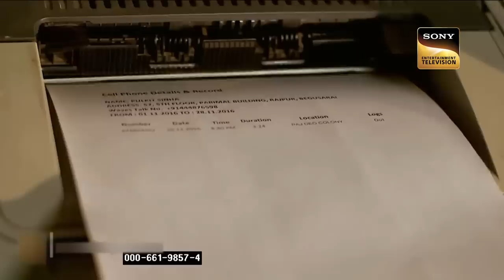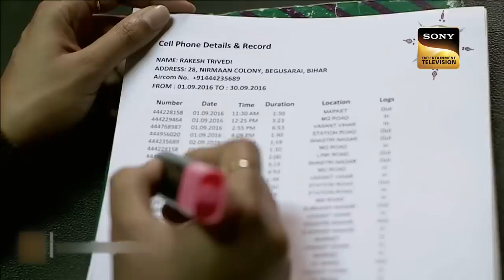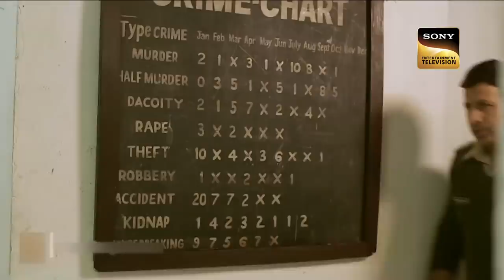एक Mastermind और Extortion Call में उलझे Cops! | Crime Patrol | Inspector Series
The police learns that Ramkrupal's son Suresh has got an extortion call from a goon. In the meantime, a suspect called Mangal Singh escapes from police custody. Will the police be able to solve the murder mystery and this mastermind?